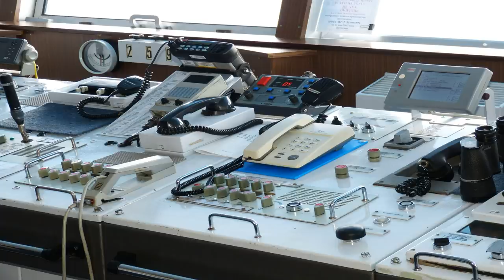Callcenter Scamanruf - Abzocker ewig hingehalten